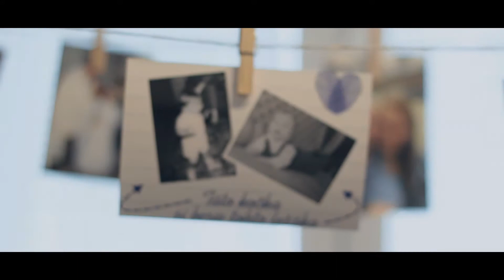Ivanka a Martin - svadobný klip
Svadobný záverečný klip zo svadby Ivanky a Martina v Turanoch nad Ondavou.
kamera, strih: Lukáš Maskalik
foto / svadobný deň: Tomáš Palička
foto / portréty: Lukáš Maskalik